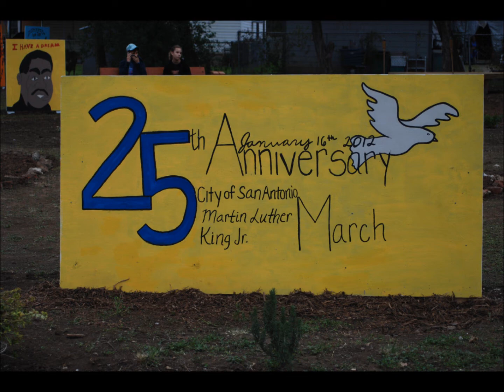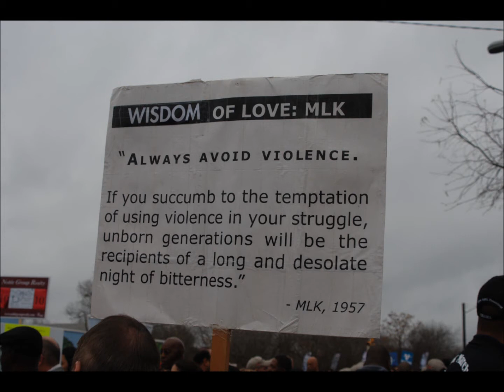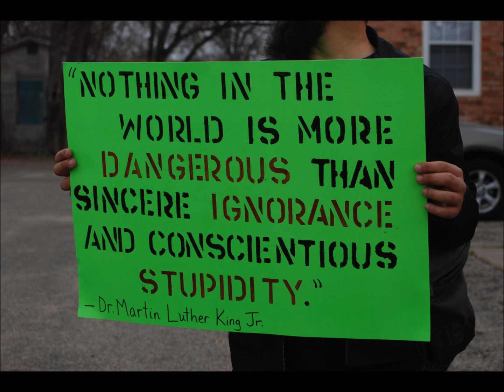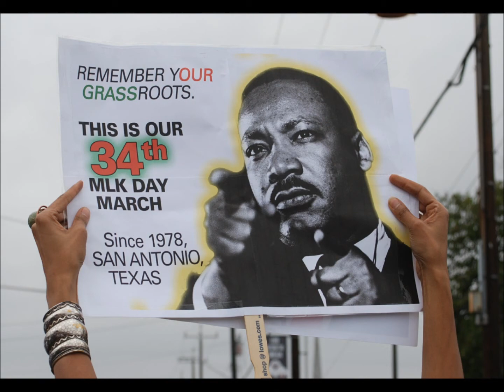MLK Day 2012.wmv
Dr, Martin Luther King, Jr.  March in San Antonio, TX 1/16/2012
It has been noted that San Antonio, hosts the largest MLK March in the Nation.